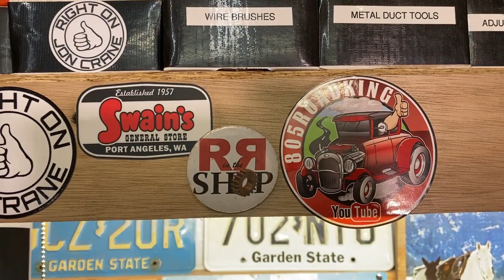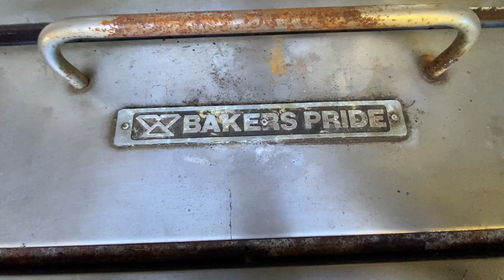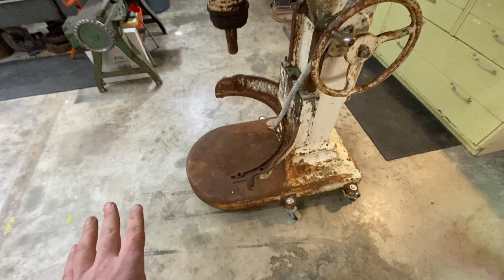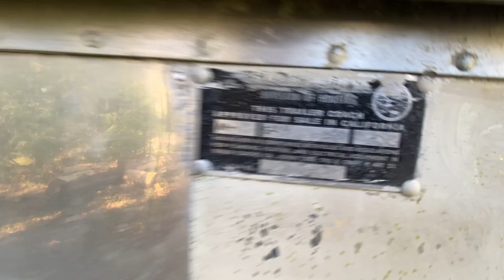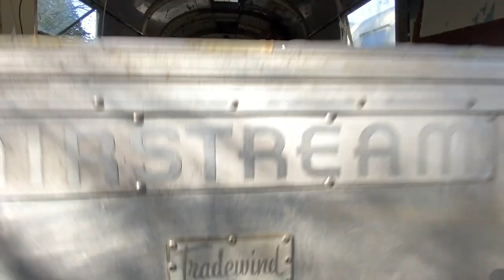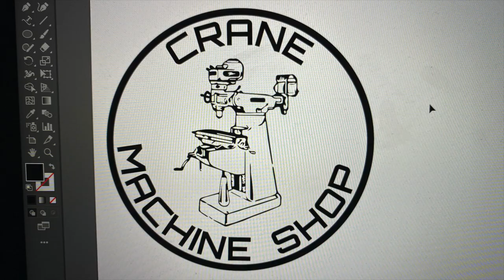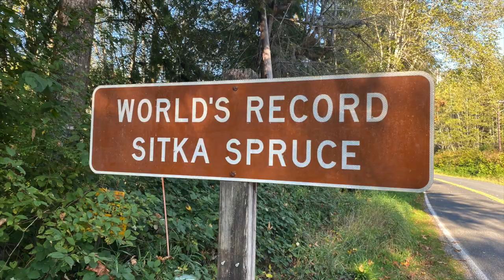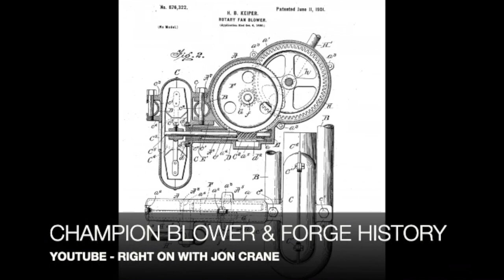BIG ANNOUNCEMENT - Airstream Trailer - Pizza - Taylor Ham Tuesday! Right On #78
I have compiled a list of essential tools for everyday use on my website. Any tool that you buy through my website I get a small percentage of the sale. Thanks for helping me out with my YouTube Channel!
Jon